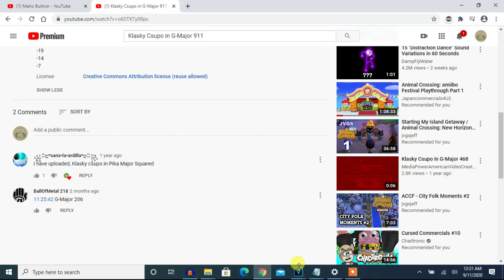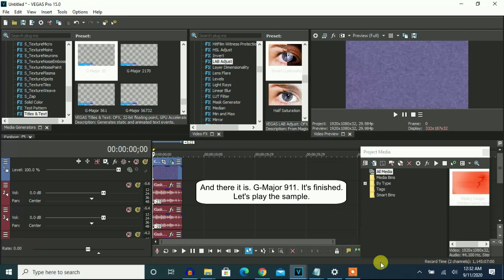How To Make G-Major 911 On Vegas Pro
Made today on ‎Friday, ‎September ‎11, ‎2020, ‏‎12:49:48 am to 12:50:22 am

Never forget...

The Twin Towers...

The video of G-Major 911 will have the Caught a Cold Squared effect.